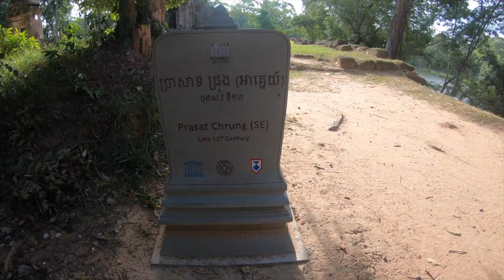Cycling at Angkor Forest Siem Reap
Cycling Trip !!! Angkor Wat Temple !!!